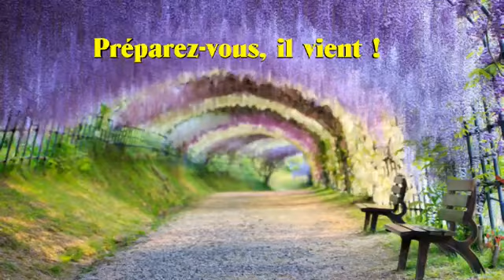Préparez vous il vient !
Les rencontres attendues se préparent diligemment. Accueillir dans les meilleures conditions assure la réussite et le succès !
Entendons bien et comprenons le sens de ce message car Celui qui vient à nous n’est pas n’importe qui ; c’est Jésus attendu, cru et reçu ce qui implique une remise en ordre, un ajustement nécessaire de nos vies, commencer une nouvelle aventure.